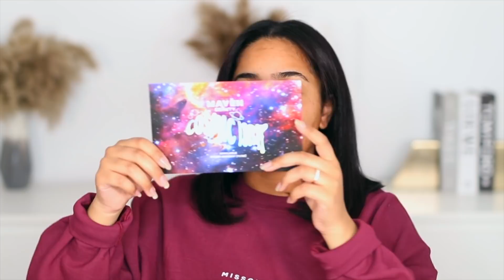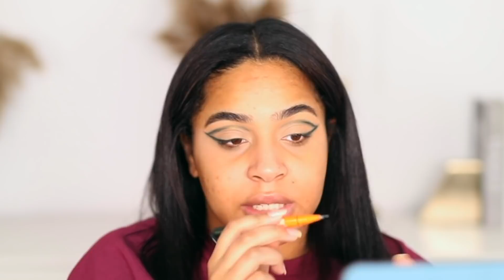JE TESTE LE MAKEUP FASHION NOVA ??!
🤩CLIQUE POUR CHANGER TA VIE BÉBÉ 🔥✨

Produits envoyés par Maven Beauty

📲TU VEUX M'ESPIONNER ?  💕